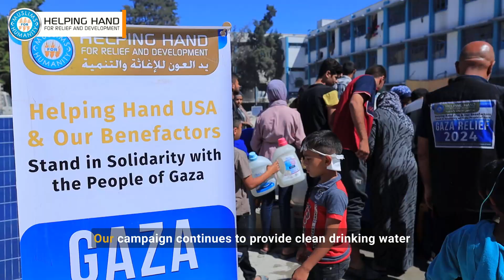Gaza Emergency Relief | Helping Hand USA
For nearly 365 days, HHRD has been delivering vital aid in Gaza, providing clean water through our water truck distributions.

Despite ongoing distress, we stand in unwavering solidarity with the people of Gaza. Our commitment to bring relief, hope, and dignity remains strong.